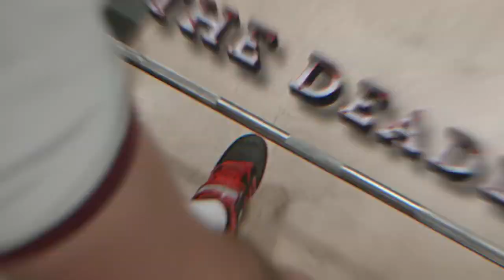STRENGTH-BOOSTING EXERCISES THAT DELIVER RESULTS | NO DAYS OFF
Several effective exercises can help you build strength. Here are some examples
1. Squats: Targets lower body muscles, improves leg and core strength, enhances balance and stability.
2. Deadlifts: Works multiple muscle groups, strengthens the back and legs, improves grip strength and overall body power.
3. Bench Press: Builds chest, shoulder, and tricep strength, enhances upper body pushing power.
4. Shoulder Press: Targets shoulder muscles, improves upper body strength and stability, enhances shoulder mobility.
5. Pull-Ups/Chin-Ups: Develops upper body pulling strength, strengthens back and bicep muscles, improves grip strength.
6. Lunges: Targets lower body muscles, improves leg strength and stability, enhances hip mobility.
7. Planks: Strengthens core muscles, improves stability and posture, enhances overall functional strength.
Benefits: Increased muscle strength, improved bone health, enhanced metabolism, increased calorie burn, improved body composition, enhanced physical performance, injury prevention, improved daily functional abilities, enhanced confidence and self-esteem.